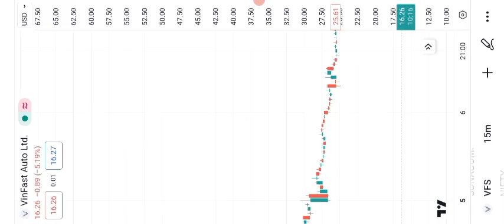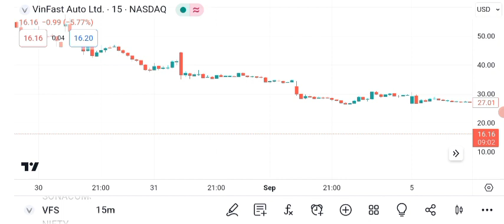VFS Stock-VinFast Auto Ltd Stock Breaking News Today | VFS Stock Price Prediction | VFS Stock Target